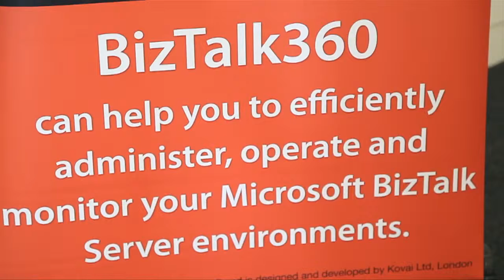biztalk summit highlights HD